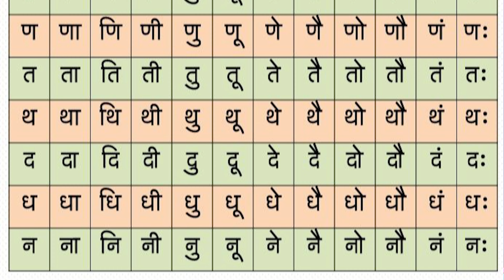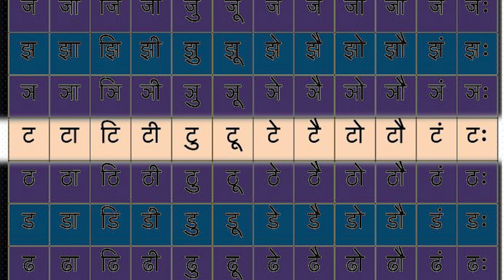क, ट, प, म, ब पर ब्लॉकेज Overcome Stammering Blockage Problem Speech Therapy Exercises in Hindi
प, क, त, ट, म जैसे अक्षरों से शुरू होने वाले शब्द बोलते ही हकलाना शुरू हो जाता है। इसका कारण ब्लॉकेज है। हकलाहट का ब्लॉकेज दूर करने के लिए इस वीडियो में कुछ एक्सरसाइज बताई गई हैं।

Shoot on iPhone 14
Mic Used
Light Setup
Green Screen
Video Editing Suit

Hey Friends,
I'm Dr. Prabhat Kumar Sharma (Ph.D.) & I am a Journalist, Anchor, VO Artist, Writer, Poet, Singer. This is my Professional Channel, on this I will be sharing videos, tutorials on topics such as Journalism, Voice Modulation, Anchoring, Scripting, Radio, Effective Communication, Public Speaking, Grooming, Personality Development etc. I want to share my experiences, over the past 20+ years in my professional life with everyone.
- Dr. Prabhat Kr. Sharma